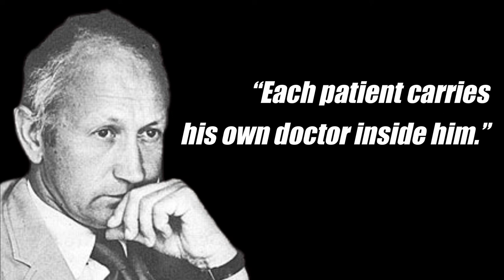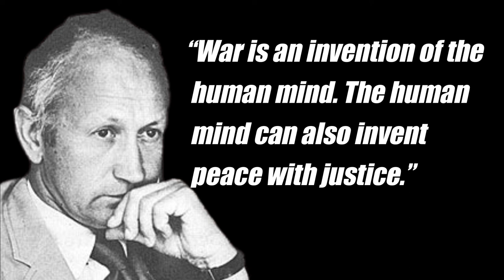Norman Cousins Quotes The Ultimate Powerful Quotes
Leave a comment if you want to see more informative Quotes on other interesting topics. tell me in the comments which famos person in history you would like to watch next this is Norman Cousins Quotes